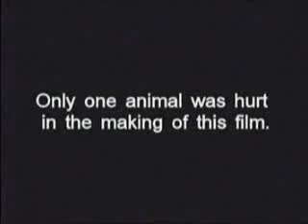The Finlay Christmas Turkey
Christmas Turkey